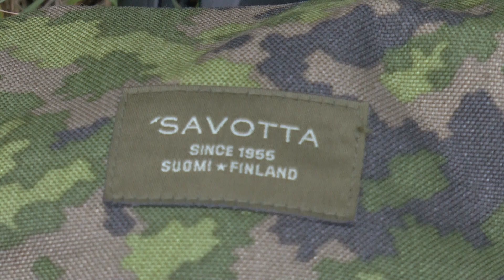Savotta Torrakko Waffenrucksack Jagd Outdoor Survival